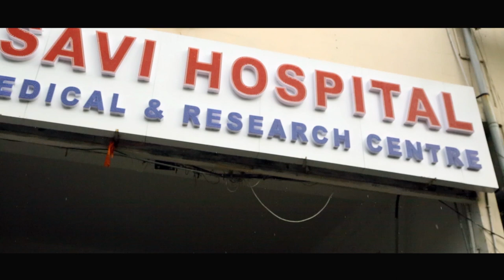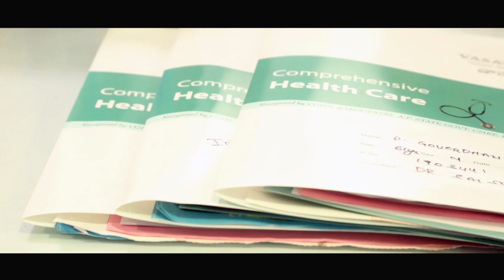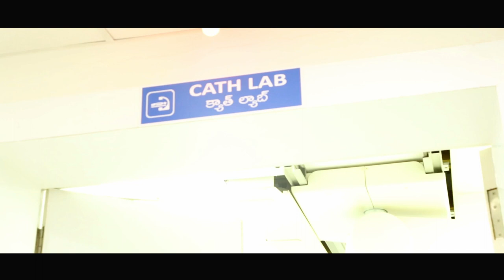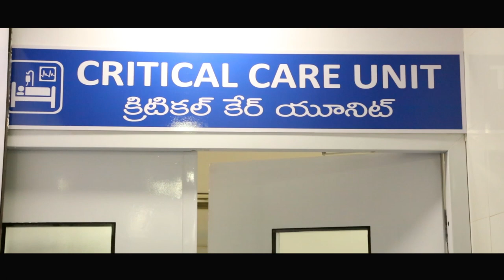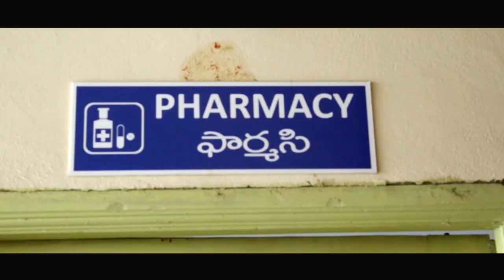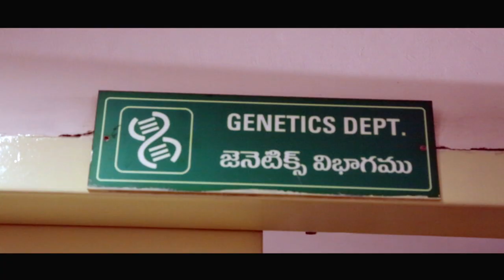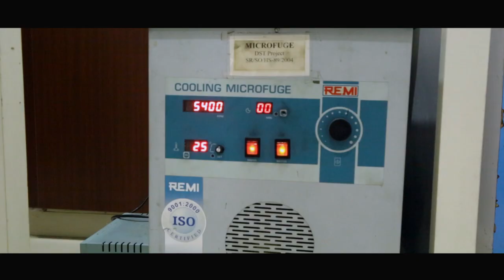Vasavi Hospital & Research centre || Khairtabad, Hyderabad Telugu Ad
Vasavi Hospital & Research centre || Khairtabad, Hyderabad
Address: Khairtabad Market Rd, Central Secretariat, Khairtabad, Hyderabad, Telangana 500004
Hours: